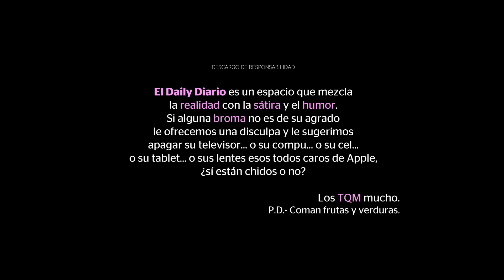ElDailyDiario #201 - 25/06/24: AMLO: “GN puede echarse a perder si permanece con la SSC”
00:48 AMLO advierte que la GN puede “echarse a perder” si permanece bajo el mando de la SSC
03:04 Claudia Sheinbaum descarta que la integración de la GN a la SEDENA represente militarización
04:27 Gerardo Fernández Noroña critica a líderes de Morena por no cumplir acuerdos políticos
06:06 Acuerdan plan para proteger a inspectores de EU de aguacate y mango en Michoacán
07:38 UNAM extiende invitación a foros sobre reforma judicial
13:09 Aroma a hidrocarburo en alcantarillas en alcaldía Gustavo A. Madero alerta a vecinos
14:14 Gobierno de Veracruz disuelve Fuerza Civil tras enfrentamiento violento con manifestantes
14:40  Samuel García informa que daños por tormenta tropical “Alberto” ascienden a mil millones de pesos
15:46 Aparecen grietas en municipio de Tula, en Tamaulipas
16:40 Suiza representará los intereses de México ante Ecuador y a la inversa
17:20 Julian Assange sale de la cárcel en Reino Unido tras llegar a un acuerdo con Estados Unidos
17:59 Esteban Moctezuma dio positivo a COVID y se encuentra aislado
18:29Más de 14 mil niños han muerto en la Franja de Gaza
19:16 Princesa Ana, hermana del Rey Carlos III, fue hospitalizada tras sufrir heridas leves
19:37 Italia avanza a Octavos de final de la Eurocopa, al igual que España
20:03 Costa Rica saca empate a Brasil en Copa América

◉ No te pierdas ninguno de nuestros programas, conoce nuestra programación:
➙ Giro Positivo🤕 El noticiero que hace un esfuerzo por encontrar un ángulo agradable a cada noticia.
➙El Weekly Chilango/ Noticias de la CDMX con un toque de humor todos los martes 8:00 PM (hora de Ciudad de México)